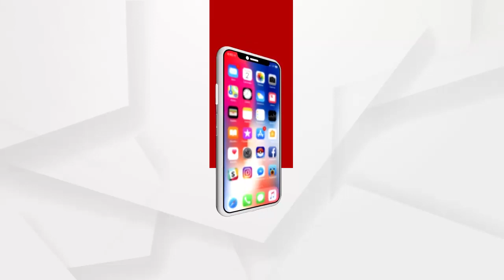ଆସାମୀ ଗିରଫ ନହେବା ପର୍ଯ୍ୟନ୍ତ ଆନ୍ଦୋଳନ ବ୍ୟାପକ କରାଯିବ: ପ୍ରଭାତୀ ପରିଡା